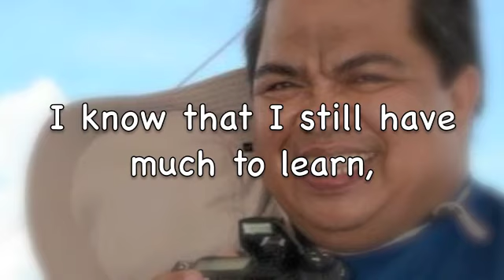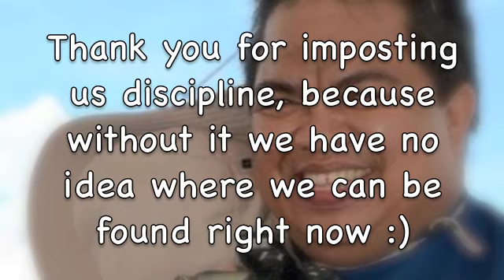Father's Day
happy father's day to my dad, Jason!